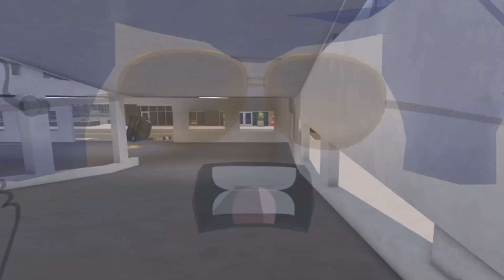🚨 ER:LC Funny moments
Funny clips I gathered over a month of ER:LC